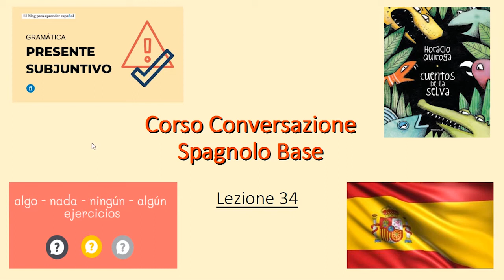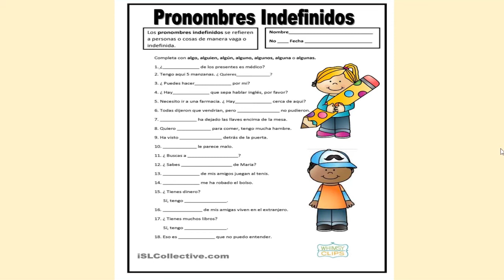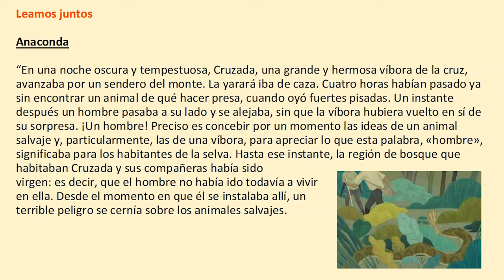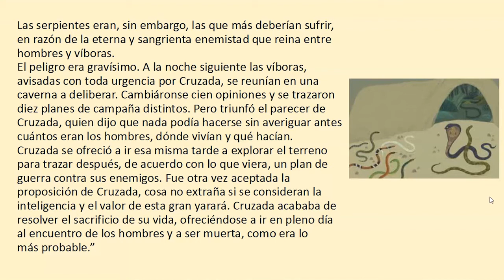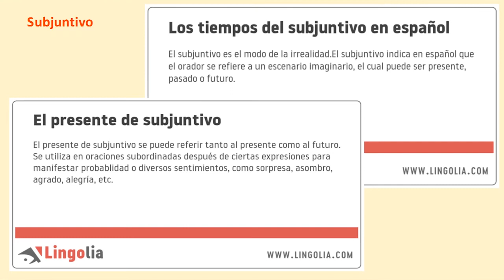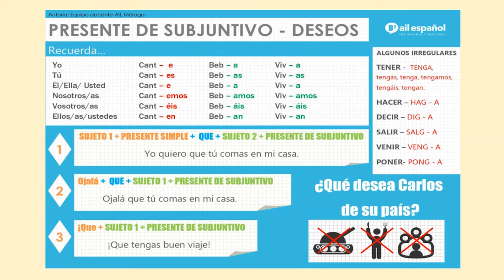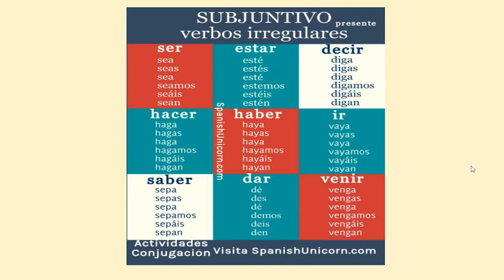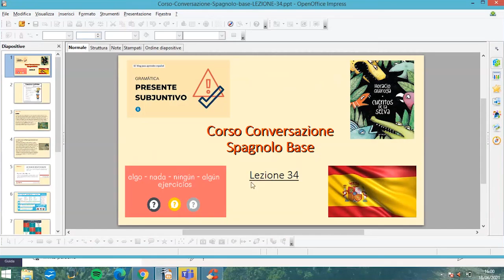Conversazione in spagnolo - lezione del 180621